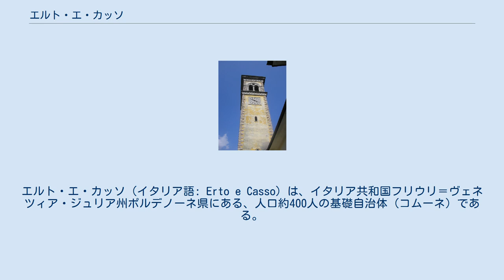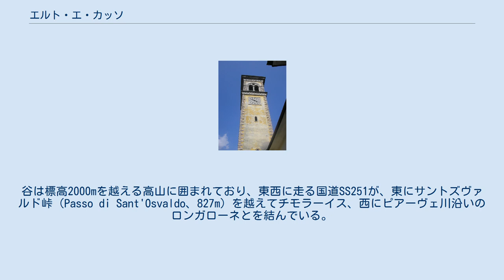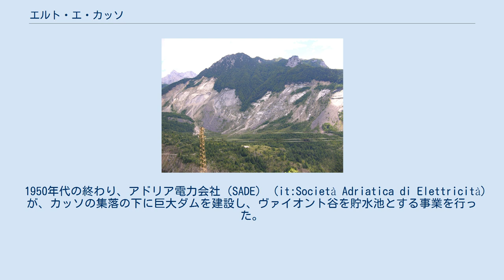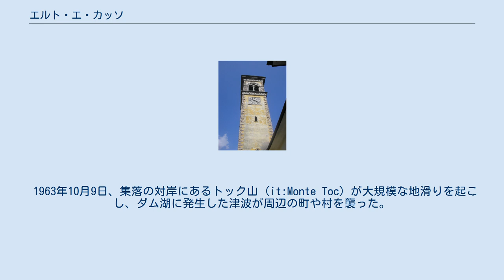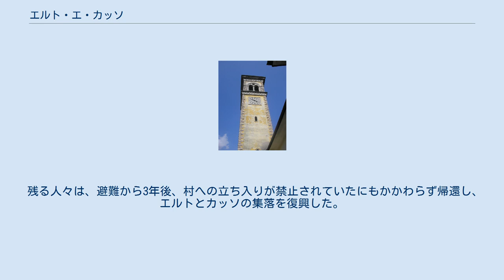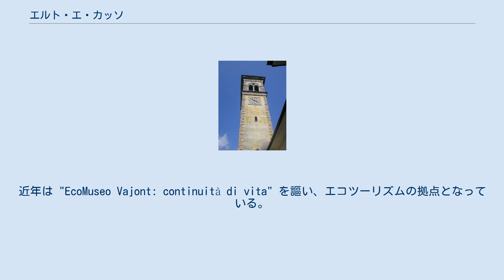エルト・エ・カッソ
エルト・エ・カッソ（イタリア語: Erto e Casso）は、イタリア共和国フリウリ＝ヴェネツィア・ジュリア州ポルデノーネ県にある、人口約400人の基礎自治体（コムーネ）である。
 ポルデノーネ県の西北部、ヴァイオント谷 (it:Valle del Vajont) に位置する。
ベッルーノから北東へ約20km、県都ポルデノーネから北北西へ約41km、州都トリエステから北西へ約129kmの距離にある。
 フリウリ＝ヴェネツィア・ジュリア州の最西端であり、コムーネ西側の山々はヴェネト州との境界となっている。
BLはベッルーノ県（ヴェネト州）所属。
 　 ヴァイオント谷を形成するヴァイオント川 (it:Vajont (torrente)) は、狭い峡谷を経て西のピアーヴェ川に注いでおり、この峡谷を堰きとめてヴァイオント・ダムが作られていた。
ヴァイオント湖はダム湖の名残りである。
谷は標高2000mを越える高山に囲まれており、東西に走る国道SS251が、東にサントズヴァルド峠（Passo di Sant'Osvaldo、827m）を越えてチモラーイス、西にピアーヴェ川沿いのロンガローネとを結んでいる。
 エルト・エ・カッソのコムーネはその名の通り、東部にあるエルト（Erto）と、西部にあるカッソ（Casso）という2つの分離集落（フラツィオーネ）からなる。
二つの地区の中心集落はいずれもヴァイオント川の北側にあり、村の役場はエルトに置かれている。
 エルトとカッソでは使われる言葉にも違いがあり、東のエルトではラディン語の方言が、西のカッソではベッルーノと同じヴェネト語の方言が話されていた。
エルトは、現地エルトの方言では Nerto と呼ばれていた。
カッソは、現地のカッソ方言では Cas と呼ばれるが、エルトの方言では Sciàs などの名で呼ばれ、古くは Chias などとも記録された。
 エルトにはローマ時代から人が暮らすようになったのが文書で確認でき、8世紀にはセスト・アル・レーゲナの領域に含まれた。
カッソの集落ができたのはそれよりも新しく、11世紀のことである。
 1950年代まで、この地の産業は伝統的な農業と、ささやかな交易によって成り立っていた。
 1950年代の終わり、アドリア電力会社（SADE） (it:Società Adriatica di Elettricità) が、カッソの集落の下に巨大ダムを建設し、ヴァイオント谷を貯水池とする事業を行った。
1960年、世界最大の高さ（堤高262m）を持つヴァイオント・ダムが竣工した。
しかし、ダムの完成後しばしば地滑りが発生した。
 1963年10月9日、集落の対岸にあるトック山 (it:Monte Toc) が大規模な地滑りを起こし、ダム湖に発生した津波が周辺の町や村を襲った。
これにより、コムーネのダム湖南岸にあったピネダ（Pineda）、プラダ（Prada）、北岸にあったスペッセ（Spesse）、サン・マルティーノ（San Martino）などといった集落が破壊され、中心集落であるエルトとカッソの一部も打撃を受けた。
ヴァイオントダム災害は、全体で2000人以上の犠牲が出たが、エルト・エ・カッソのコムーネは、347人の犠牲者を出した。
 災害発生後3日以内に、この村の人々は安全のために避難をし、ヴァイオント谷は3年間無人の谷となった。
 この間、一部の村人はマニアーゴに定住した。
ヴァイオント谷の人々が移り住んだこの地区は、1971年にヴァイオントという独立のコムーネになった。
 残る人々は、避難から3年後、村への立ち入りが禁止されていたにもかかわらず帰還し、エルトとカッソの集落を復興した。
1976年には、国家モニュメント（Monumento nazionale）として指定された。
近年は "EcoMuseo Vajont: continuità di vita" を謳い、エコツーリズムの拠点となっている。
 ジロ・デ・イタリア 2013では、ヴァイオントダムの事故から50周年を記念し、第11ステージのゴールにエルト・エ・カッソを、翌日の第12ステージのスタートにロンガローネを組み込んだ。
 広域行政組織である山岳部共同体「フリウーリ西部山岳部共同体」 (it:Comunità montana del Friuli Occidentale) （事務所所在地: バルチス）に属する。
 人口推移 ...